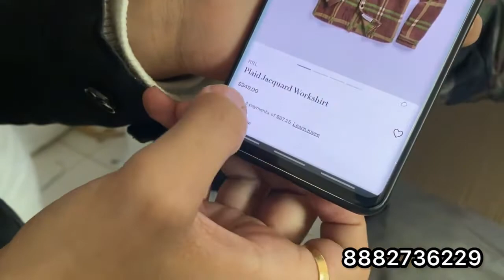Cheapest Export Surplus Branded Garments & Shoes|| 90% Off ||100% Original Puma || Rishusquad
Hello, Namaste, Sat shri akaal!!

Firm name: Narayan enterprises

Address: Dwarka sector 24, New Delhi 110077
 NEAREST METRO STATION :- Dwarka Sec 21

TIMINGS 11:00 AM TO 9:00 PM Google

Mumbai mix lot jeans market
BRANDED SHOES N CLOTHES

Thankyou.